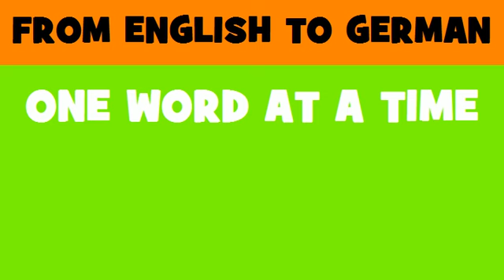DEUTSCH ENGLISCH = Fernmeldedienste